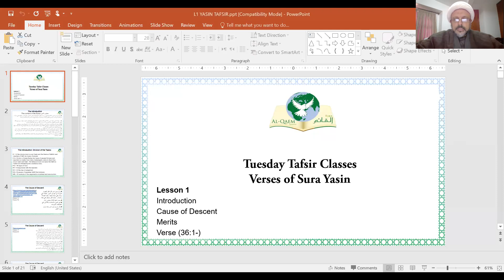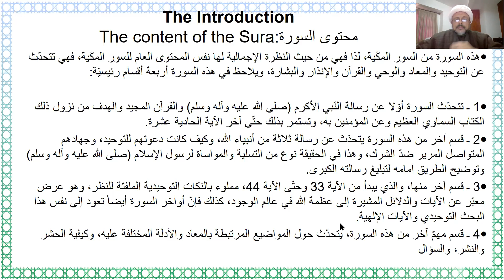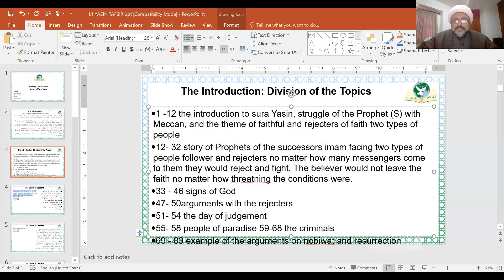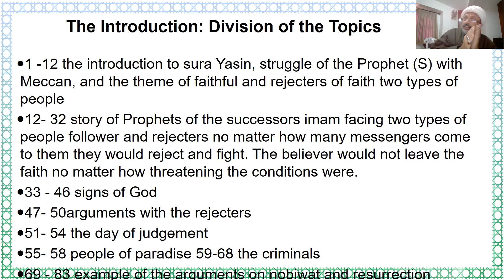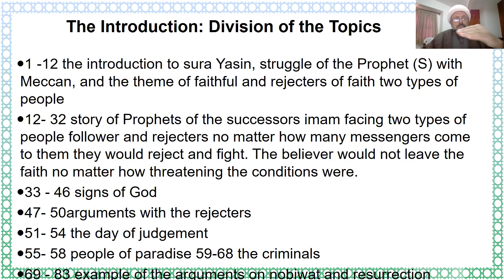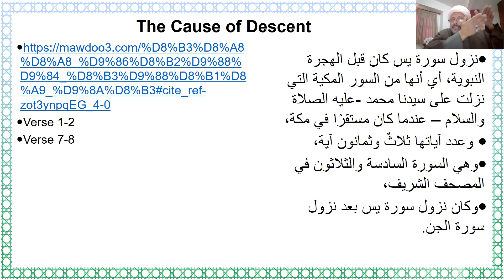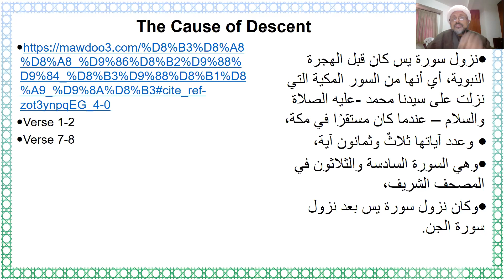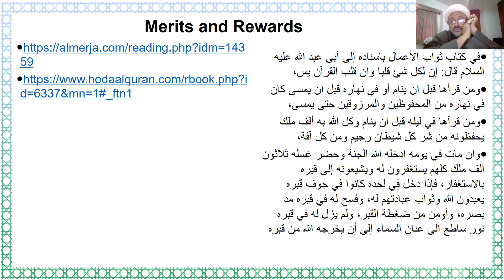L1 Tafsir of sura Yasin - Introduction Cause of descent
Safdar Razi ALQAEM HOWZA